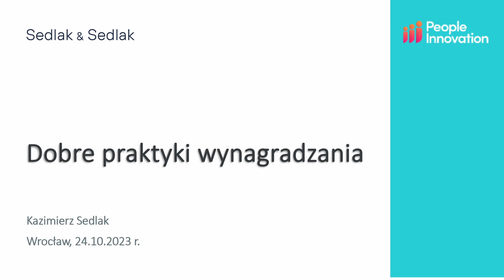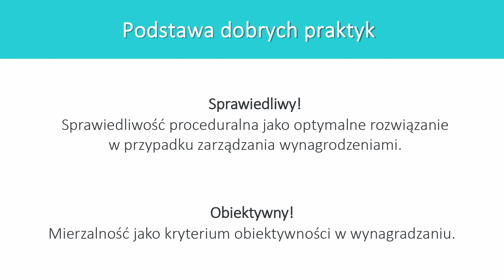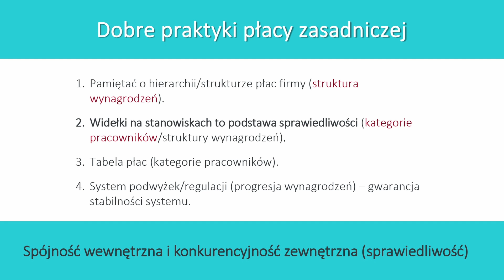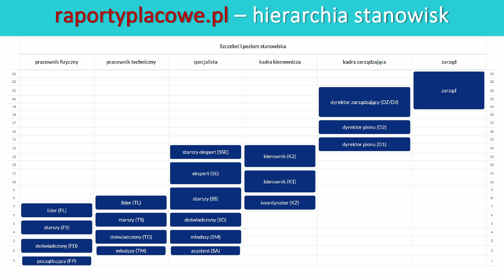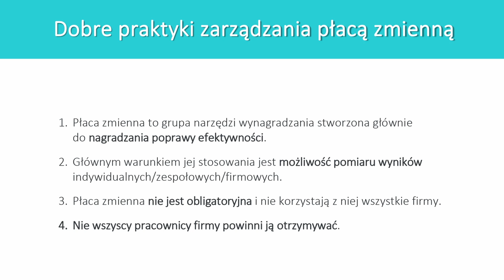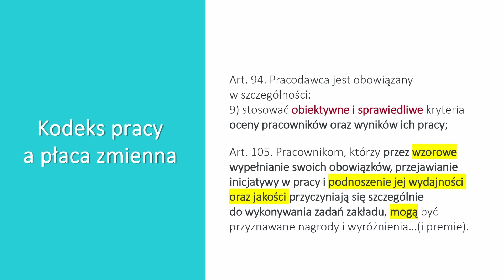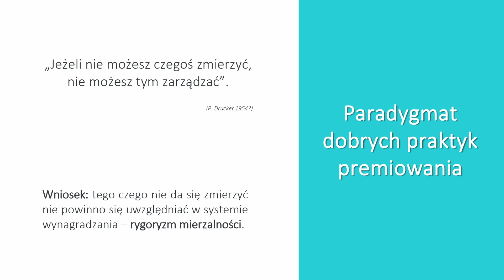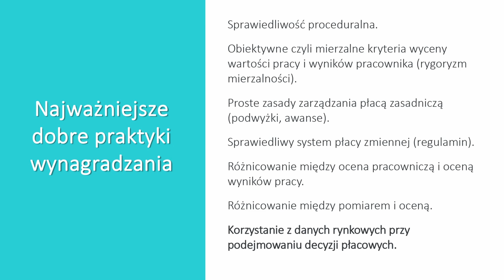Dobre praktyki wynagradzania. Kazimierz Sedlak | People Innovation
Kazimierz Sedlak to twórca najstarszej polskiej firmy HR, wydawca pierwszego polskiego raportu płacowego (1993 rok), twórca pięciu portali internetowych, autor ponad 100 publikacji oraz redaktor 12 książek. Na konferencji People Innovation 2023 wystąpił z prelekcją pt. “Dobre praktyki wynagradzania”.